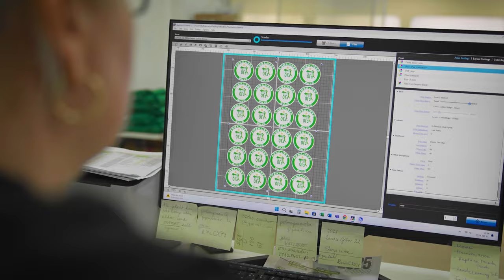💚 Egység, motiváció, ETO-család - bemutatjuk Nektek az új mezünket🆕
Minden évben megújul a csapat meze, de idén ennél sokkal több történt. Ugyanis mi magunk terveztük és gyártottuk is le. Ettől még inkább a MIÉNK lett. A nyakára pedig rá került 6️⃣ darab szám is, méghozzá évszámok: a BL győzelmeink évszámai. Azért, hogy soha ne felejtsük el, mire vagyunk büszkék és soha ne veszítsük el a fókuszt a céljainkról. 🏆Fogadjátok szeretettel! 💚